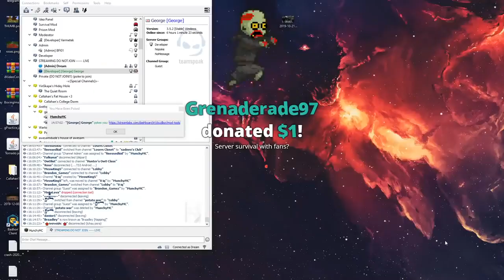Dream SMP Ep 4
This is the third and final part of Dream's Minecraft Manhunt livestream that was boradcasted on Twitch on April 29, 2020. This part of the stream is essentially only survival gameplay on their let's play world in the 1.16 snapshot. This is also technically Dream's 5th livestream.